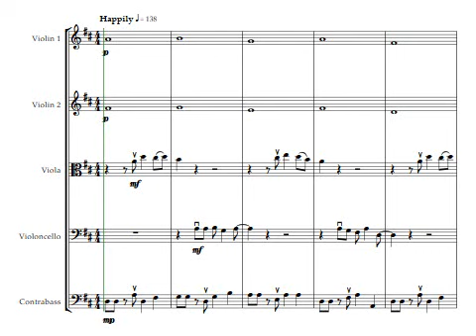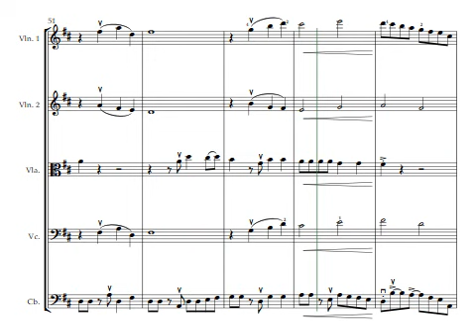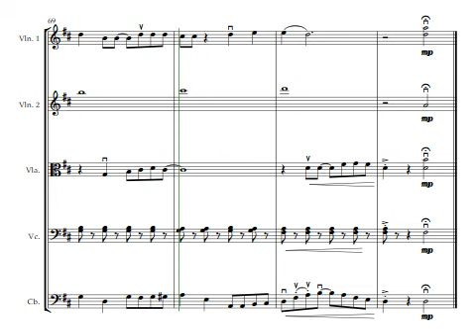Jose Feliciano - Feliz Navidad | String Orchestra/Quintet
This arrangement of Feliz Navidad will make your audience want to get up and sing along! Violins, violas, and cellos pass the melody around and harmonize while the basses groove with a rockin' bass line. With it's rhythmic complexities, this is best suited for an intermediate to advanced ensemble and makes a great encore for a holiday concert!

The PDF download includes both a full score and a set of parts - Violin 1, Violin 2, Viola, Cello, and Bass.